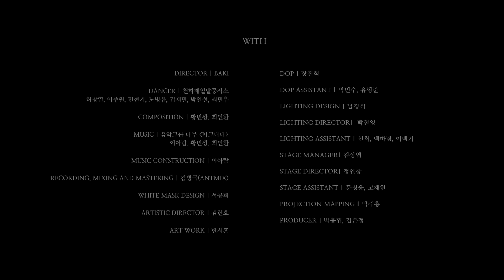SHADOW, 탈탈탈! 탈 벗고, 탈 잡고, 탈 벗자. | 에이플랜컴퍼니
"탈 벗고, 탈 잡고, 탈 벗자."

탈을 주제로 한국의 이색적인 퍼포먼스를 선보였습니다. 굳어진 틀에서 벗어난 천하제일탈공작소의 유쾌한 무대를 미디어로 만나보세요. 에이플랜컴퍼니는 해당 영상에서 영상 제작과 편집을 맡아 진행하였습니다.

Director | BAKI
Dancer | 천하제일탈공작소 허창열, 이주원, 민현기, 노병유, 김재민, 박인선, 최민우
Composition | 황민왕, 최인환
Music | 음악그룹 나무 "따그다다" (Dda-geu-da-da)
Daegeum | 이아람
Janggu, Voice | 황민왕
Bass | 최인환
Music construction | 이아람
Recording, Mixing and Mastering | 김병극(Antmix)
White Mask Design | 서공희
Artistic Director | 김현호
Art Work | 한시훈
Dop | 장진혁
Dop Assistant | 박민수, 유형준
Lighting Design | 남경식
Lighting Director | 박철영
Lighting Assistant | 신희, 백하림, 이택기
Stage Manager | 김상엽
Stage Director | 정인창
Stage Assistant | 문정웅, 고재현
Projection Mapping | 박주홍
Producer | 박용휘, 김은정

Sponsor | 서울특별시, 서울문화재단, 한국문화예술위원회
Production | 천하제일탈공작소

2020 공연장상주단체육성지원사업
서울남산국악당X천하제일탈공작소

📢 구독 및 알람 설정을 눌러 주시면 영상을 빠르게 받아 보실 수 있습니다.